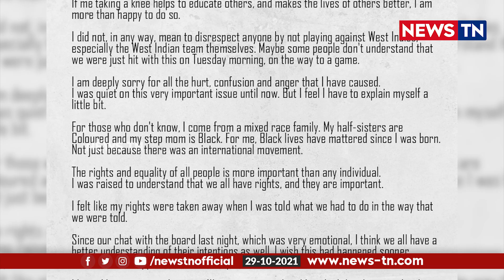Quinton de kock apologies to his teammates and fans | t20 worldcup | highlights | Newstn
இனவெறி குறித்த சர்ச்சைக்கு முற்றுப்புள்ளி வைத்த பிரபல கிரிக்கெட் வீரர்!